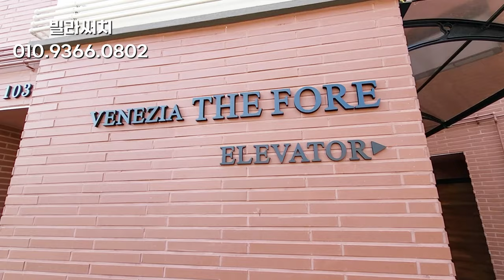[NO.849][고양시타운하우스] 원흥역과 창릉신도시 인접! 삼송 신도시 고급 단독주택 타운하우스!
[고양시타운하우스] 원흥역과 창릉신도시 인접! 삼송 신도시 고급 단독주택 타운하우스!

✔소재지 : 고양시 덕양구 원흥동

✔실면적 : 45평 전용면적 : 84.97㎡ 대지지분 : 119.5㎡

✔구조 : 방4 화장실3 다용도실

✔규모  1개동 6세대

✔입주금 : 4억3천만원

✔분양가 : 8억3천7백만원

✔입주 : 즉시입주

▷ 교통편의
    원흥역 자차로 3분거리
    강매역 경의중앙선 자차 5분거리
    GTX-A창릉예정지 자차 5분거리
    이케아 자차로 2분거리
    스타필드 자차로 7분거리

▷ 옵션사항
  -  벙커형 지하주차장
  -  잔디마당
  -  식기세척기
  -  실링팬
  -  붙박이장
  -  냉장, 냉동, 김치냉장고
  -  욕조 등 기본 옵션 제공

00:00 인트로
00:12 외관
00:37 주차장
01:50 전실
02:17 거실
02:45 마당정원
03:30 1층 화장실
03:48 주방
05:03 안방
05:21 안방 욕실
06:19 침실 2
06:57 3층 욕실
07:19 세탁실
07:34 침실 3
07:50 테라스
08:57 4층 다락방